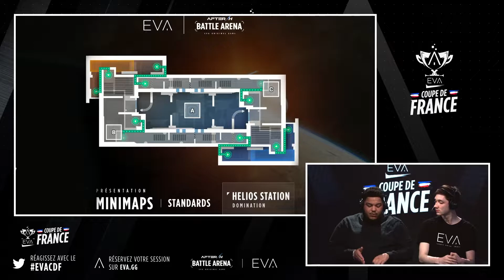EVA Coupe De France WBR3 - TAES (Reims) vs RIJSEL.V (Lille)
Winner Bracket, Round 3 de l'EVA Coupe de France du 18 octobre 2022 en BO5 :
Le match :
- TAES (Reims) vs RIJSEL.V (Lille)